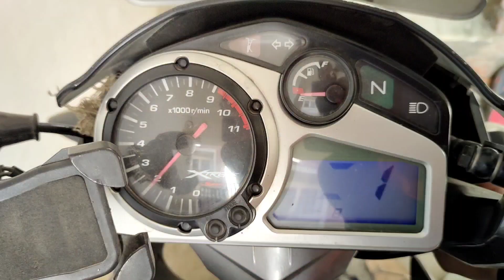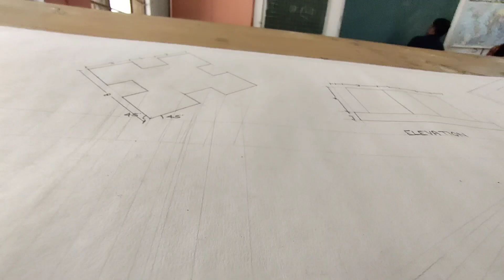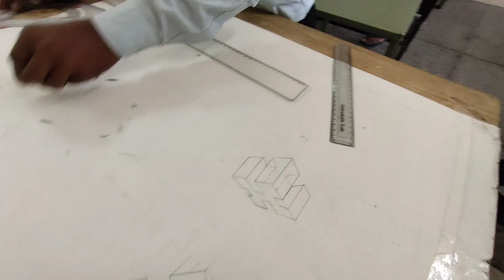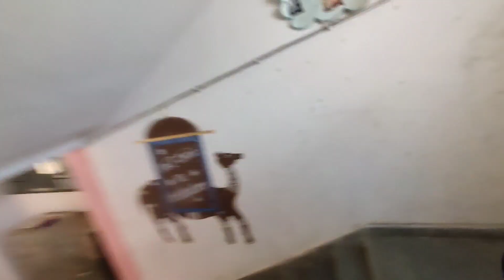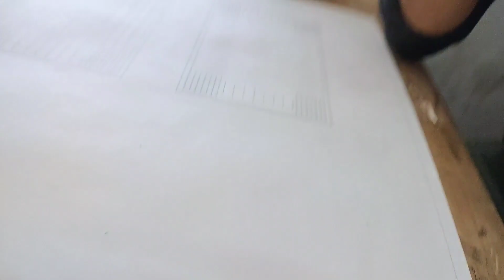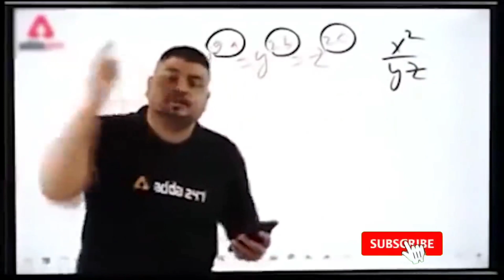Bhaiya katai heavy driver ho rhe ho😁 ||Govt Ram Chandra Khaitan Polytechnic college||Daily Vlog#226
Take Care🥰